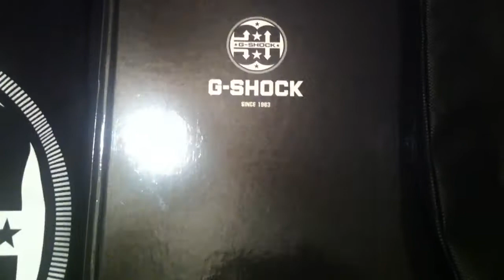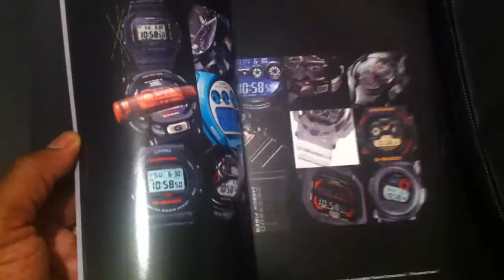G-Shock Gift Bag - The DGR (DarnGood Report)